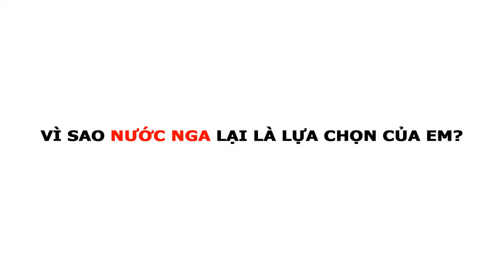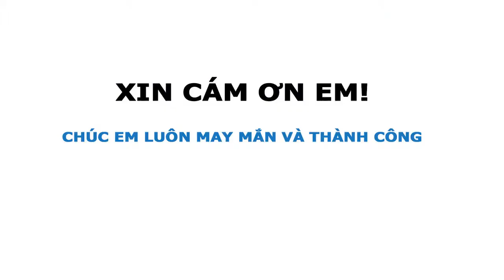Phạm Phương Nam - Đại học Y Moskva Sechenov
Phạm Phương Nam
Người duy nhất giành được suất học bổng để theo học tại Trường Đại học Y Khoa tốt nhất nước Nga mang tên Sechenov. Liên tiếp 04 năm liền Sechenov không nhận sinh viên Việt Nam bất kể diện học bổng nào, vì vậy việc Phương Nam được tiếp nhận vào học năm 2019 này có thể hiểu ngay được bảng thành tích của bạn ấy "Khủng" cỡ nào rồi!
Hãy cùng du học Nga nghe bạn ấy chia sẻ đôi điều qua clip này nhé!